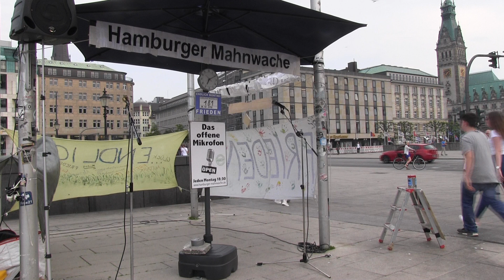181. Hamburger Mahnwache-08 | Instergramm Teenies